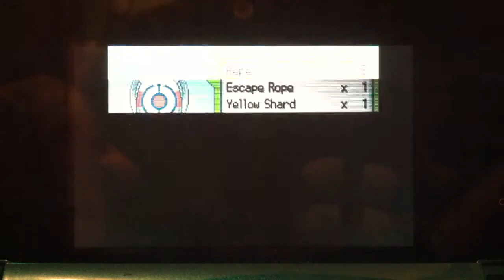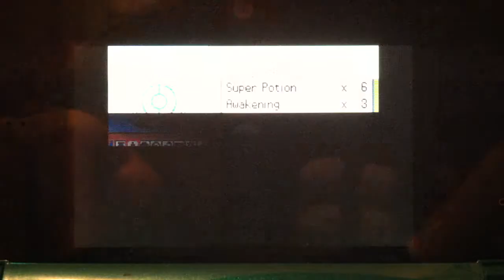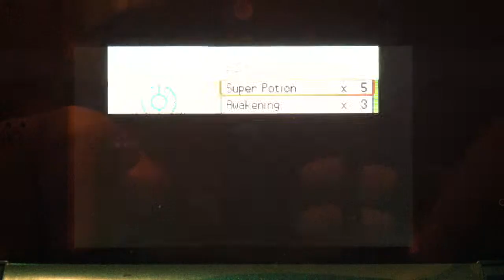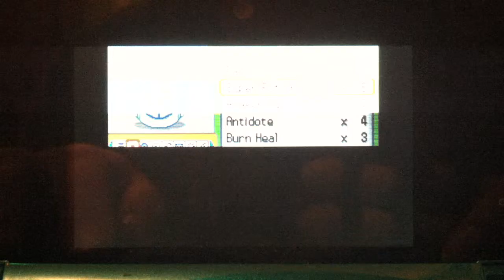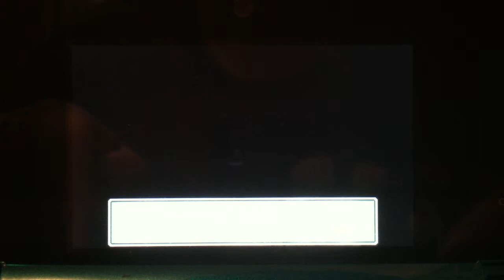Pokemon Platinum Part 14: NIGHTMARE!!!!!!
In this episode we finish loose ends in Eterna and go through the cycling road...and find a nightmare hehehe